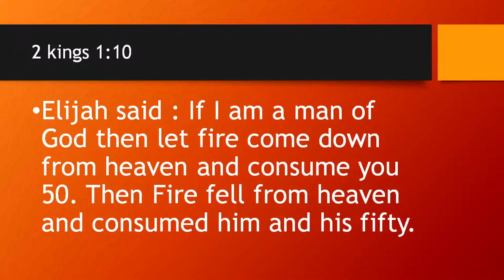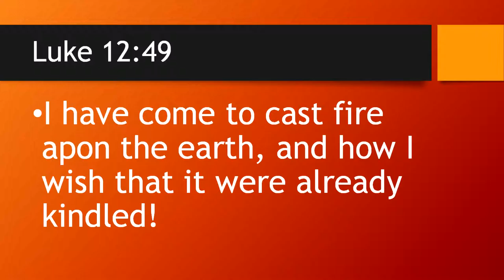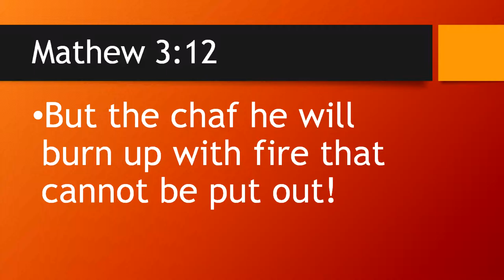Nathan French - The Fire of God Part 2